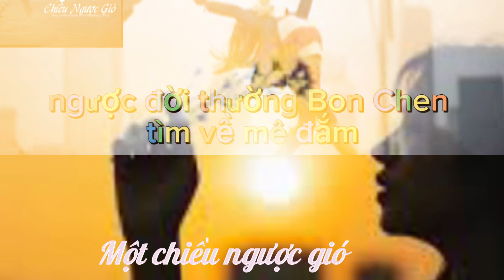Một chiều ngược gió của Bùi Bim Bim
“Một chiều ngược gió” của Bùi Sim Sim

Em ngược đường, ngược nắng để yêu anh
Ngược phố tan tầm, ngược chiều gió thổi
Ngược lòng mình tìm về nông nổi
Lãng du đi vô định cánh chim trời

Em ngược thời gian, em ngược không gian
Ngược đời thường bon chen tìm về mê đắm
Ngược trái tim tự bao giờ chai lặng
Anh đánh thức nỗi buồn, anh gợi khát khao xanh

Mang bao điều em muốn nói cùng anh
Chợt sững lại trước cây mùa trút lá
Trái đất sẽ thế nào nếu màu xanh không còn nữa
Và sẽ thế nào nếu trong anh - không em?!

Em trở về im lặng của đêm
Chẳng còn nữa người đông và bụi đỏ
Phố bỗng buồn tênh, bờ vai hút gió
Riêng chiều nay - em biết, một mình em...